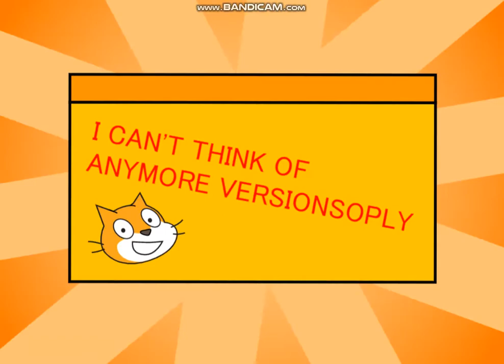The Scratch 3.0 Show: Games But i Made it more funny